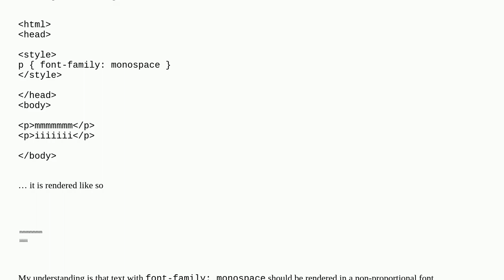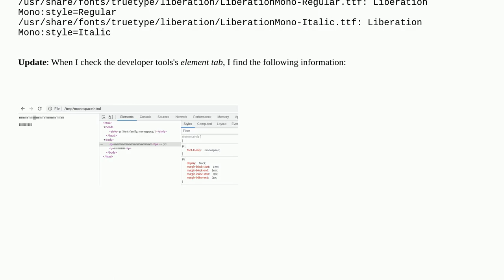Webmasters: Why does font-family=monospace not render the text with a non-proportinal font?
Why does font-family=monospace not render the text with a non-proportinal font?

A special thanks goes out to the community

  browsers fonts css